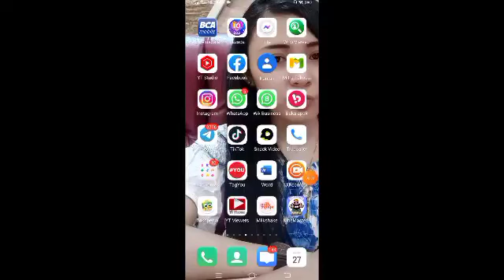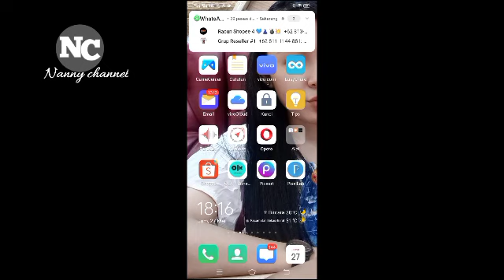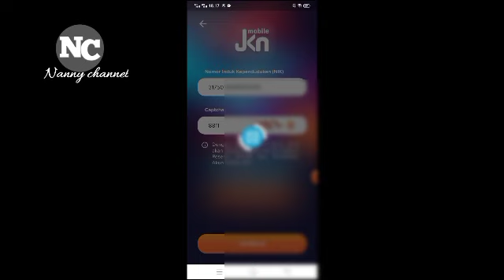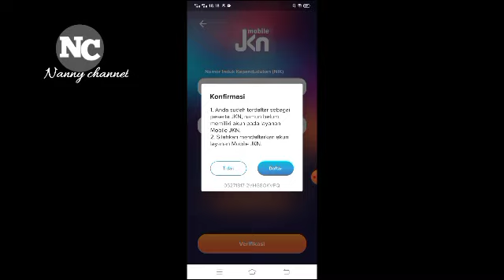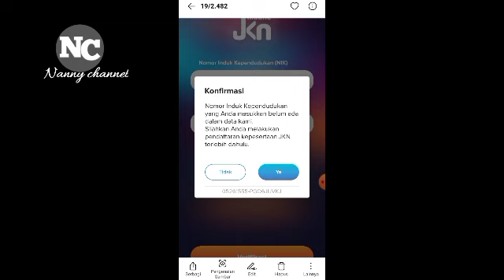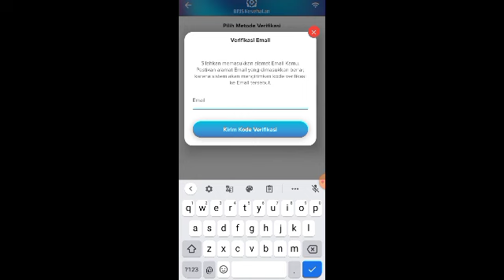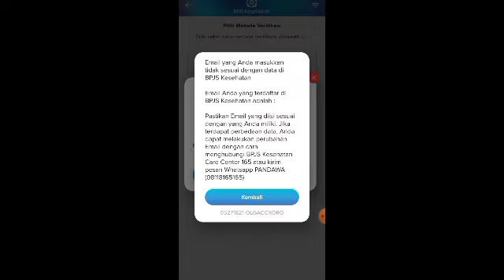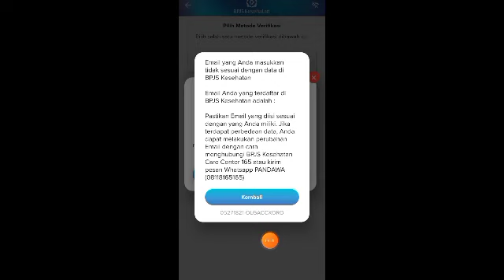CARA CEK KIS PBI / BPJS KESEHATAN AKTIF ATAU TIDAK MENGGUNAKAN NIK KTP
Nah divideo kali ini aku akan kasih tips tentang CARA CEK KIS PBI / BPJS KESEHATAN AKTIF ATAU TIDAK MENGGUNAKAN NIK KTP kalian

yukk cek nama kalian siapa tau kalian terdaftar mendapatkan kartu KIS PBI / ( kartu Indonesia sehat ) dari pemerintah Yang gratis / prabayar  semoga bermanfaat 🌼👍

Barang yang sering aku pakai bisa klik ini yaa...🤗

1. Ringligt+ Tripod diameter 26 cm

🌼Record HP : Vivo Y19
Editing video : Kinemaster
Editing thumbnail : Picast

NIK, sinkron, cara,bpjs kesehatan,kartu indonesia sehat,kis pbi